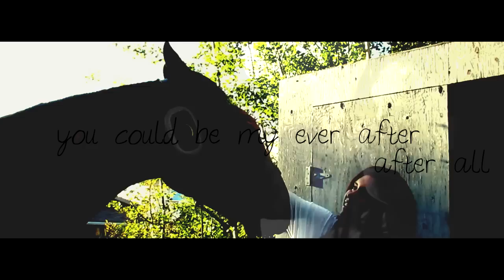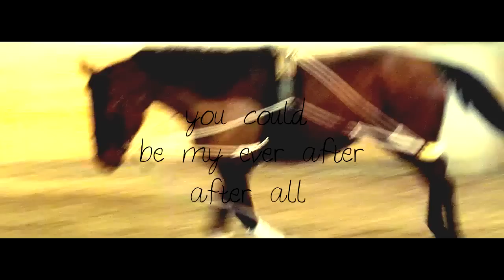Koda; Fight For Something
Koda has been amazing lately. i really do think this horse is going to take me places (: